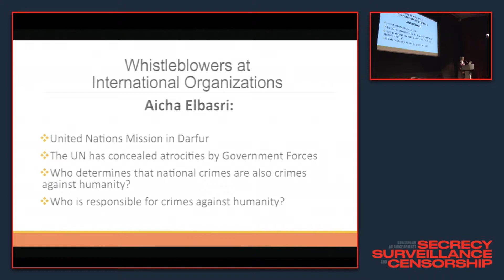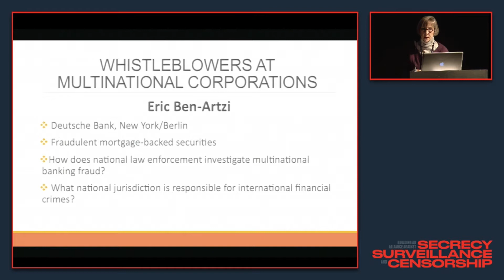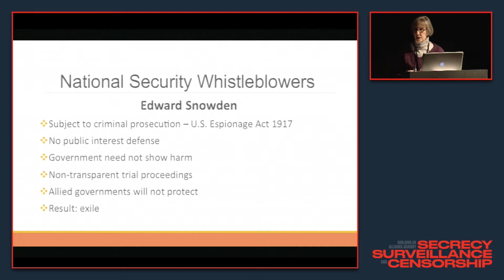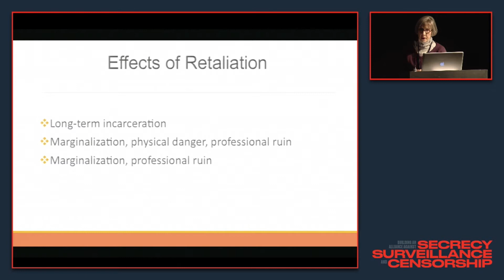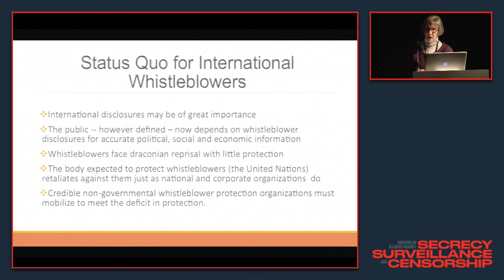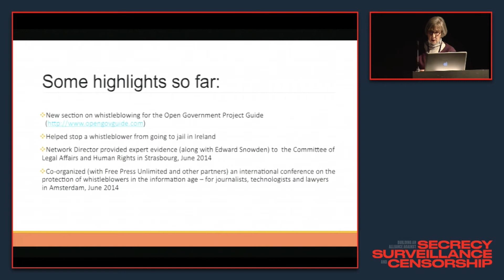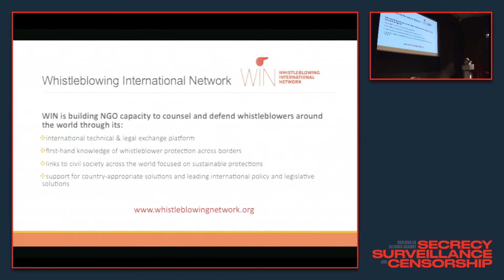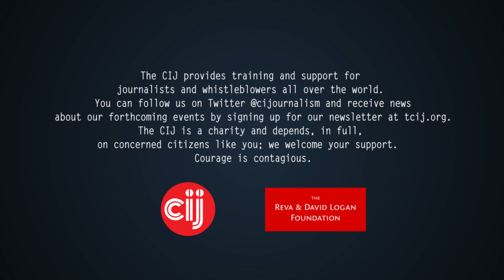The Logan Symposium - Dec 6th - Bea Edwards